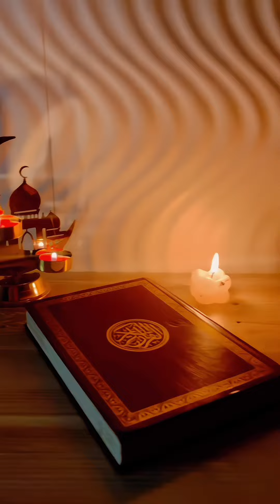madina makkah quran ramadan